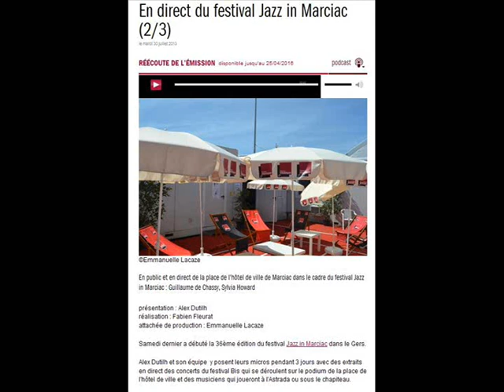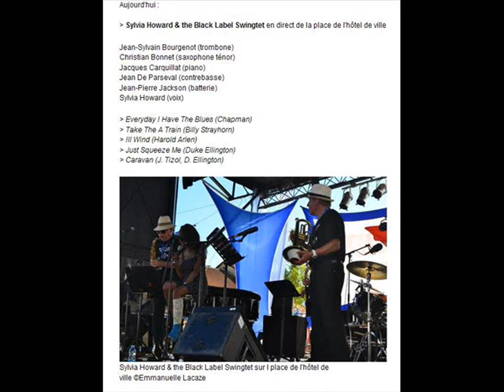Sylvia & BlS - Interview France Musique, Marciac 2013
Sylvia Howard & Black Label Swingtet. Marciac 30 juillet 2013, via France Musique. Interview Sylvia/Christian Bonnet.